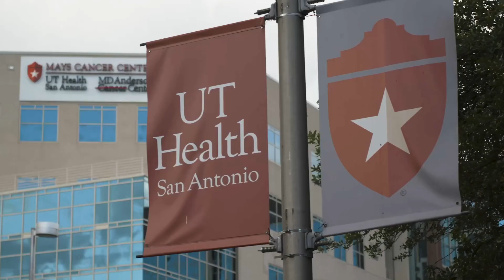Get to know the Radiation Oncology Residency Program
Residents, faculty and alumni share experiences and their advice on what future residents can expect at our Radiation Oncology Residency Program.